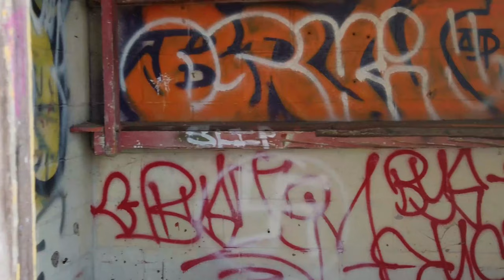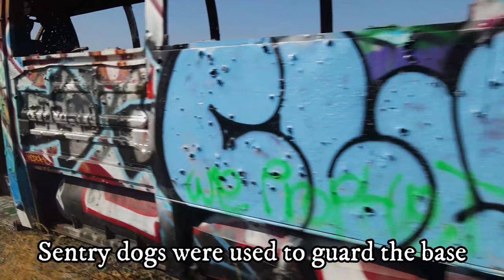The Abandoned LA-88 Army Missile Base || Relics of the Cold War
Feel free to link it on your page or use it for your own projects. All I ask is for you to cite the source, like so:

Equipment:
- Iphone X

The Tru Drone team headed out to LA-88L, an abandoned Cold War era missile site in Chatsworth. It was part of the Nike Missile defense program, which placed more than 200 of these bases all around the United States near major cities and important military sites. The information presented in this video has been taken from the following sources:

- Aerial Views of the LA River [DJI Drone Video]